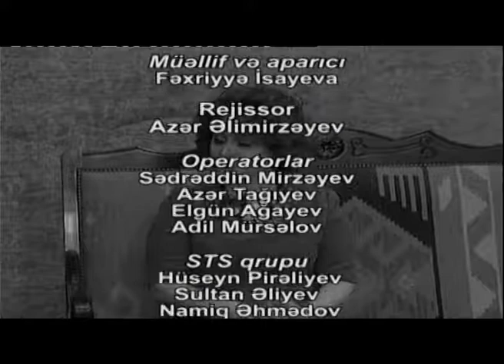Xezerin sahilinde Fexriyye Lilpar İsayeva Xalq artisti Melekxanim Eyyubova